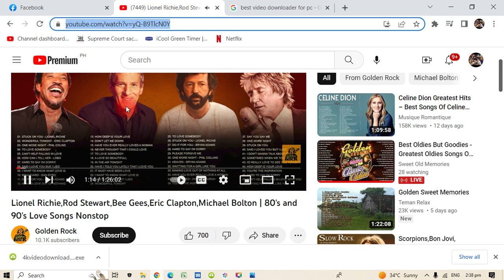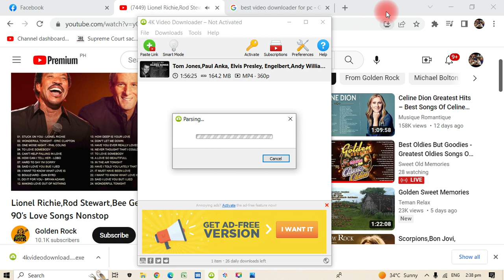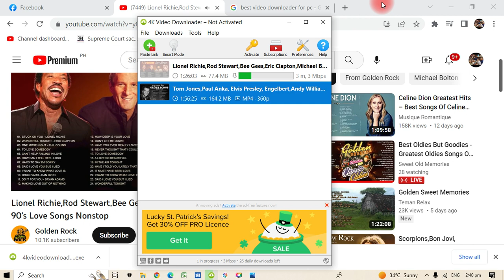How to download Music Video on Youtube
This is a brief explanation of how to download or copy a music video on Youtube.